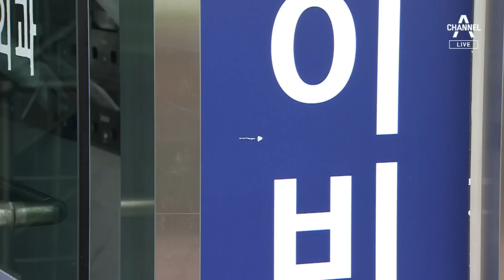낫 들고 병원 침입한 ‘공포의 20분’…테이저건 쏴 진압 | 뉴스A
낫 들고 병원 침입한 ‘공포의 20분’…테이저건 쏴 진압

상가건물에서 흉기를 들고 난동을 부리는 남성을 경찰이 테이저건을 쏴 진압했습니다. 흉기 난동이 벌어지는 20분 동안 상가건물 입주민들은 공포에 떨었습니다. 조민기 기자입니다.

〈평일〉
08시 50분 김진의 돌직구 쇼
12시 00분 뉴스A 라이브
17시 20분 뉴스TOP10
19시 00분 뉴스A

〈주말〉
12시 10분 토요랭킹쇼·뉴스A 라이브
19시 00분 뉴스A

〈평일〉
08시 00분 라디오쇼 정치시그널 (유튜브 라이브)
08시 50분 김진의 돌직구 쇼
10시 20분 김진의 더라방 (유튜브 라이브)
12시 00분 뉴스A 라이브
15시 50분 강력한 4팀
17시 20분 뉴스TOP10
19시 00분 뉴스A

〈주말〉
12시 00분 토요랭킹쇼·뉴스A 라이브
17시 40분 뉴스TOP10
19시 00분 뉴스A